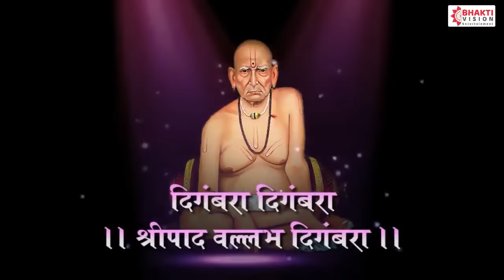दत्त स्तुति | Datta Stuti | Anusuya Atri Sukumara Shripad Vallabh Digambara | अनुसया अत्री सुकुमारा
Title :- Datta Stuti / Swami Samarth Stuti
Singer :- Mahesh Hiremath, Shubhangi Joshi

गुरु ब्रह्मा गुरु विष्णु गुरु देवो महेश्वरः
गुरु साक्षात परब्रह्म तस्मै श्री गुरवे नमः

अनुसया अत्री सुकुमारा । दत्त दयाघन दयावरा ॥
पद्म कमंडलू गधा धारा । त्रिशूल हे शोभे करा ॥
षढवीत आयुढ परी करा । पूर्णानंदा अवतारा ॥
सुभस्मा रुद्राक्षा भरणा । भव भय दु:ख निवारणा ॥
काश्यायांबर वसन धारा । श्री मेघ श्याम सुंदरा ॥
अवधूता हे गिरीवारा । ओझे तेजो द्वीतीधारा ॥
षडभूज मूर्ती वीरा जीता । विश्वरूप हे विश्वंभरा ॥
भक्त प्रिय वज्रपंजरा । दिनांचा उद्धार करा ॥
दत्तात्रया अवतारा । श्रीपाद नरसिंहवरा ॥
नित्य निरंजन ओमकारा । कलयुगी ऐशी आकारा ॥
जन्म घेशी तु पिठापुरा । सचित धन तु शुभम करा ॥
शाश्वत पावन तपोवरा । शब्द दाविसी ओमकारा ॥
कृष्ण संगमी दरूवरा । नित्य वसे औदुंबरा ॥
विप्ररूप वेराग्य वरा । प्रियजन हे परमेश्वरा ॥
हे मुनिजन मानसचंद्रा । तु गुरु धैर्य समुद्रा
जगधीशा जगत उद्धारा । उद्धरी मज गुरुवरा ॥
करुणानिधी करुणाकारा । निर्गुण हे निर्विकारा ॥
गुरुराया कल्याण करा । निजा नंदी द्रुड करा ॥
चिन्मय चीतघन चीतंबरा । अंतर योगी अगोचरा ॥
ब्रम्हा विष्णू महेश्वरा । स्वामी समर्था कृपा करा ॥

दिगंबरा दिगंबरा श्रीपाद वल्लभ दिगंबरा

अनुसूया अत्री सुकुमारा श्रीपाद वल्लभ दिगंबरा // Anusuya Atri Sukumara Shripad Vallabh Digambara

स्वप्नात आले माझ्या गुरुदेव दत्त । Swapnat aale mazhya Gurudev datta

Somvar Special Bhakti , Manglvar Special  Bhakti , Budhwar Special Bhakti , Guruvar Special  Bhakti , Shukarvar Special  Bhakti , Shanivar Special  Bhakti , Ravivar Special Bhakti , Morning Bhakti, Bhajan From Films & Many More Spiritual Content..